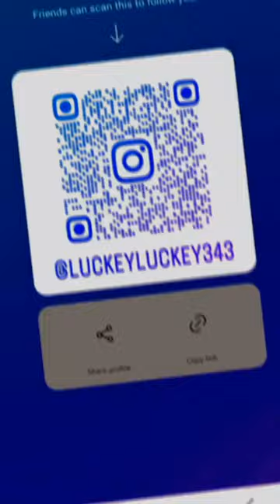𝖒𝖟 //𝖟𝖔𝖚𝖙𝖚𝖇𝖟 𝖈𝖍𝖆𝖓𝖓𝖊𝖑 //𝖛𝖎𝖗𝖆𝖑 𝖛𝖎𝖉𝖊𝖔 🍃 𝖘𝖍𝖔𝖗𝖙 𝖛𝖎𝖗𝖆𝖑 🌷𝖑𝖚𝖈𝖐𝖊𝖟 😘𝖘𝖎𝖓𝖌𝖑𝖊 𝖑𝖎𝖋𝖊 𝖌𝖔𝖔𝖉 𝖑𝖎𝖋𝖊 😛𝖘𝖚𝖕𝖕𝖔𝖗𝖙 𝖒𝖟 𝖈𝖍𝖆𝖓𝖓𝖊𝖑